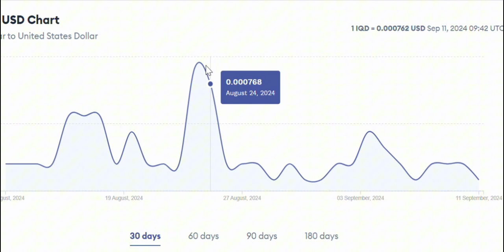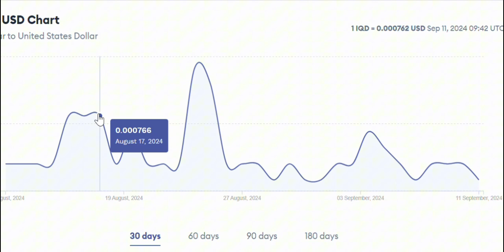The Hidden Tax Trap for Iraqi Dinar Holders in California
In today's video, we dive into the recent concerns raised by Intel Guru Frank26 about the challenges Californians may face when exchanging their Iraqi dinars. According to Frank26, the political climate and economic policies in California, especially its high tax rates, could heavily impact those looking to exchange their currency. He emphasizes the importance of being financially prepared, understanding tax laws, and consulting with professionals to avoid losing a significant portion of your funds to taxes.

With California known for its progressive policies and some of the highest taxes in the country, Frank26 urges residents to take these potential hurdles seriously. High taxes, complex regulations, and the state’s overall governance could pose significant challenges for currency holders. Don’t wait until it’s too late—stay informed, seek professional guidance, and plan ahead.